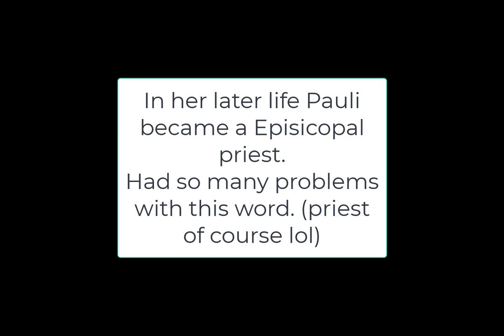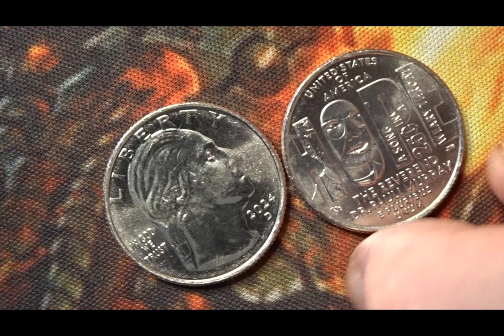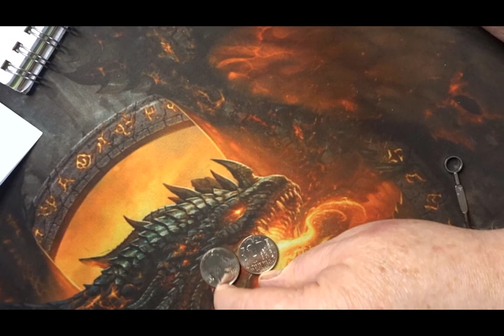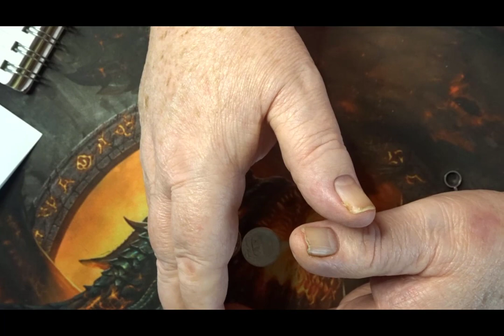Video 991 - Rev Dr Pauli Murray 2024 25 cent coin1 2024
This video is a result of the coin(s) – From the US Women’s 25c series for the year 2024 coin 1.  Rev Dr Pauli Murray

 Music from Camtasia – “Gears of steel” at end of video
Horizon Bound” – Camtasia Free  Music

Steve